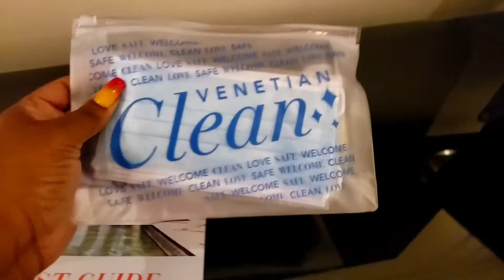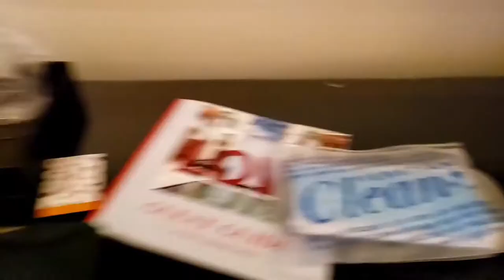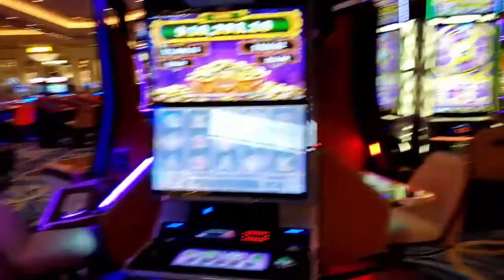VEGAS TRIP | PART 1 |BIRTHDAY | VACATION | GIRL'S TRIP | ROOM TOUR